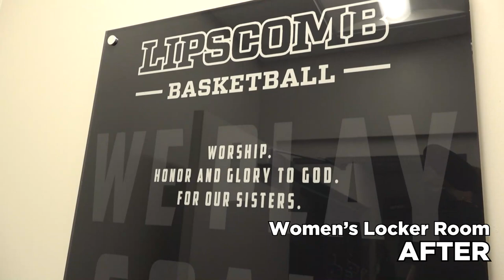Men's and Women's Basketball Locker Room Remodel